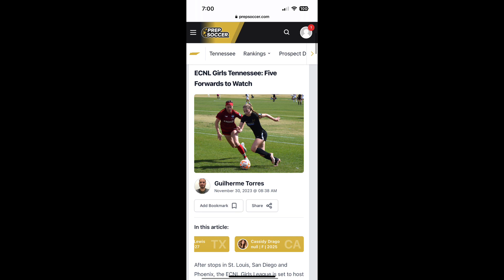Cassidy Drago 2007 San Diego Surf ECNL fall 2023 soccer highlights #77. BYU women’s soccer commit.